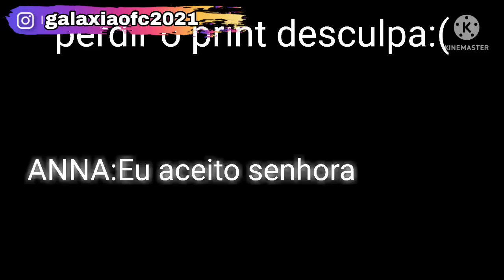💥 " Minha Querida Guarda Costas " 💥 Mini Filme (DUBLADO) Gacha life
•Mini filme Criado por:
•Link do vídeo original:

[Todos os vídeos do canal tem atualização para serem postados dublados ou são de minha autoria]

[Refaço toda a parte sonora adicionando:músicas,
Dublagem, efeito sonoros. Adiciono alguns efeitos visuais e melhoro a qualidade do seu vídeo! meu conteúdo se encaixa em:"mudança engraçada ou criativa"]
___Conteúdo reutilizado___
"O objetivo desta política é garantir que apenas conteúdo Original e que agregue valor aos espectadores seja monetizado. se você fez uma mudança engraçada ou criativa no conteúdo de outra pessoa, isso significa que houve um tipo de transformação. Geralmente não há problema em postar esse tipo de vídeo no seu canal, mas ele ainda estará sujeito a outra políticas, como a de direitos autorais. ou seja. permitiremos esse tipo de conteúdo se os Canal:@galaxiaofc2021espectadores conseguirem notar uma diferença significativa entre seu vídeo e o original."

Instagram Pessoal:@lucielly_araujo6

Instagram Do Canal:@galaxiaofc2021